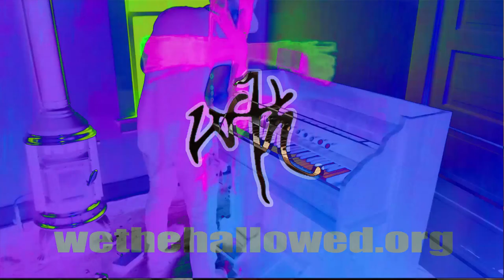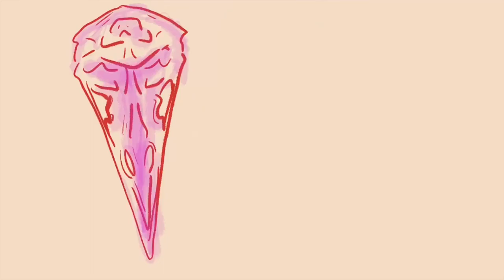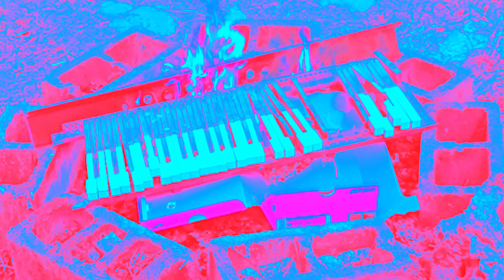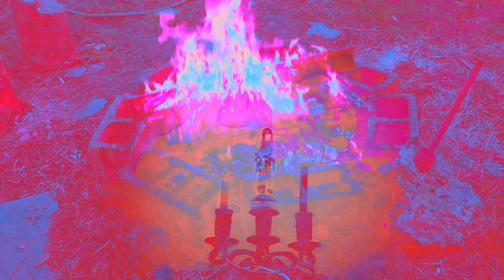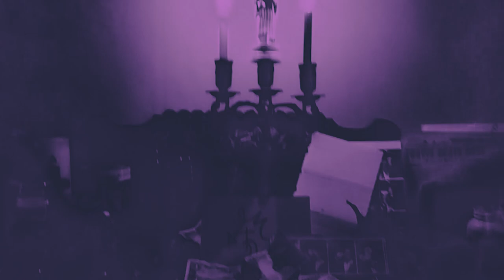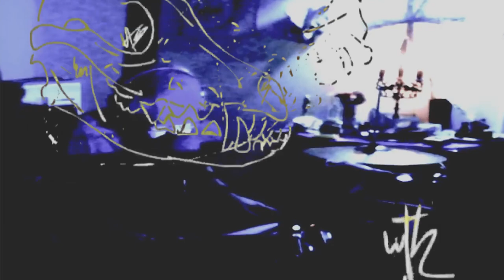The PROSPECTRE Ritual ∴ PRAGMAGICK ∴ Audiomancy ∴ Videomancy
This is the full PROSPECTRE Ritual performed and documented on 3/23. The "thridscene" (∴) from my living, multi-media grimoire, HAUNT MANUAL

A 7 min excerpt was released as a 5inch Vinyl with the first issue of Scavenged Rituals.

EVERYTHING WAS PERFORMED LIVE.  In the beginning I play a cassette tape of me asking questions to the spiritbox whilst performing - this was an experiment of the hauntological prisms of a past self communing with the OTHER while I remained anchored in the present with reactive performance. The HQ Audio mix has my cassette recordings of the ritual sync'd to the full, unedited recording - however, tape speeds vary.

This ritual was performed using a spiritbox , cassette tape recordings of questions (in the beginning), a drumset, baritone electric guitar, and glossolalia - nothing planned, everything improvised as with all Dim Sessions. This working will be decoded utilizing the alwcipher (as an agent of LISTENING POST ALPHA) and available via HAUNT MANUAL soon.

The full, unedited footage of the improvised live audiomancy ritual is already available to patrons

The video documentation of the ritual used on-camera projections, experimental lighting and a milieu of instruments new to the liminalstream format; unfortunately, the footage is simply too dark to see what's happening musickally. No matter, I decided to conjure some cutup videomancy utilizing an array of psychedelic and hypnagogic personal and collaborator footage so that the HQ audio mix of this ritual is tethered appropriately. Nothing was edited out of the entire ritual - everything you hear was as it was - with some ghostly tape schisms of the entire ritual mixed in.

The true videomantic parallel lies in the unearthed footage I found of me deconstructing and burning my altar 5 years ago (you can read about the ritual - right after exalting the name REVEL ROSZ and the bounties that came. I don't burn antiques often, just the ones that have so much of my psychical detritus imprinted on them that were already broken to begin with.

The PROSPECTRE working is the third working illustrated in Haunt Manual (SPECTRE ∴ ASPECTRE ∴ PROSPECTRE) the triumvirate anarchic hauntological dig-a-ghost musick and magick I have been casting for over a year. However, due to recent revelations of me taking back the REVEL ROSZ moniker, the one exalted and now exhumed, it is only fitting that through the videomancy editing I found my oft-thought-lost footage of my altar burning 5 years ago.

c/o REVEL KEATS ROSS